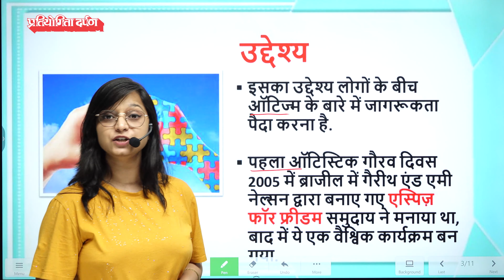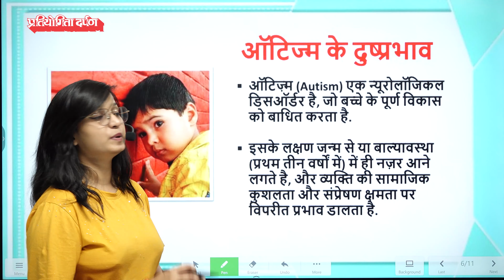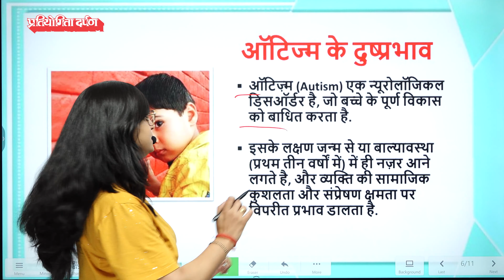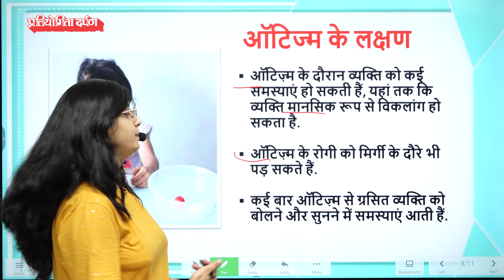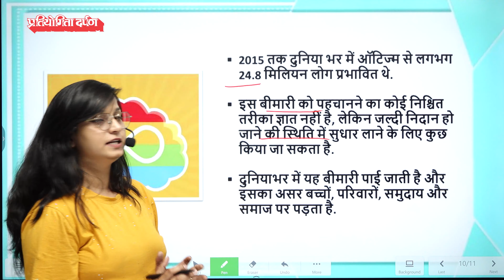World Autistic Pride Day 2023: क्या है ऑटिस्टिक प्राइड डे, जानें इसकी हिस्ट्री और Importance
हर साल 18 जून के दिन autistic pride day मनाया जाता है। इस दिन का उद्देश्य समाज में ऑटिस्टिक लोगों को गौरवान्वित महसूस कराने के लिए मनाया जाता है… ऑटिस्म ग्रस्त लोगों का सम्मान करने और उनके लिए बेहतर माहौल बनाने के लिए यह दिन मनाया जाता है…